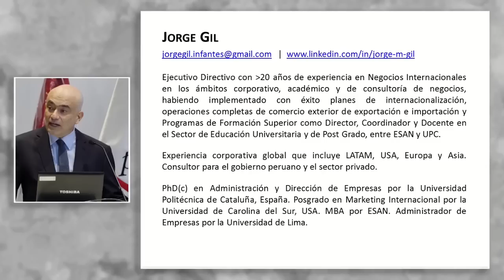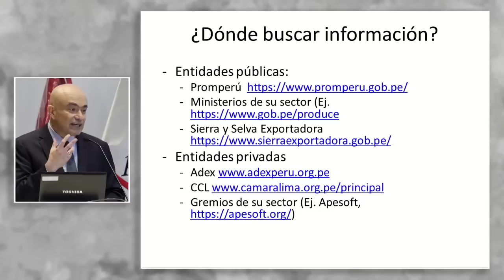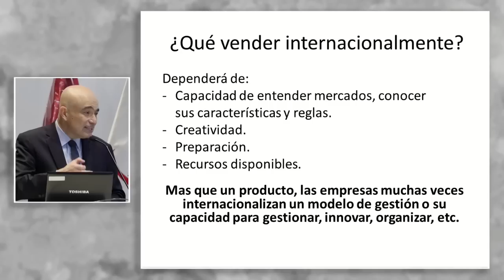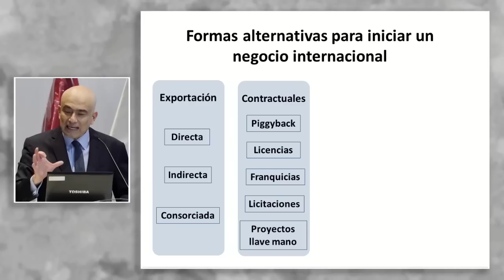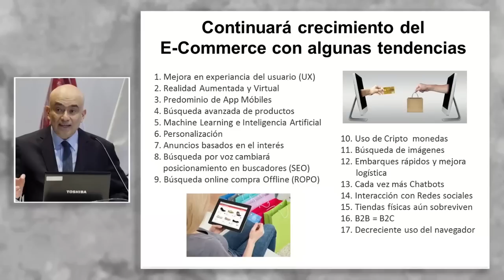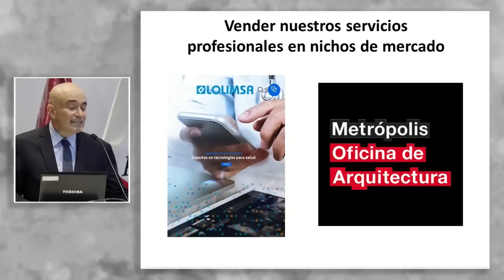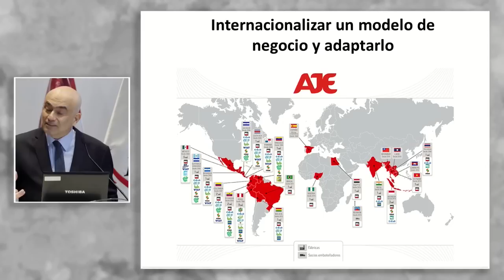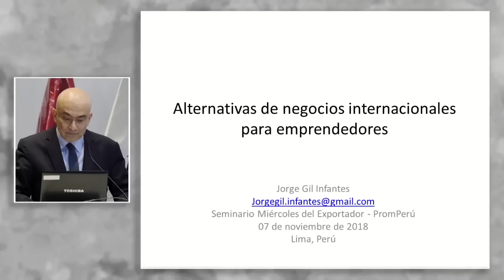Alternativas de negocios internacionales para emprendedores: GIL, Jorge (07 de Noviembre)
"Alternativas de negocios internacionales para emprendedores"